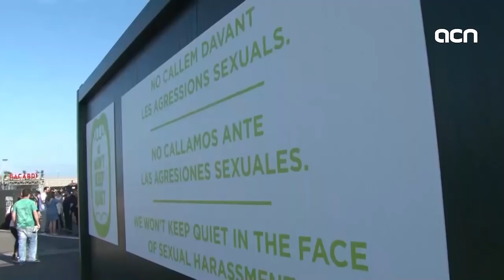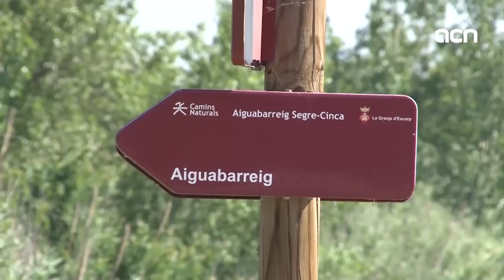31-May-18 TV News: 'Time is running out for Mariano Rajoy'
Time is running out for Mariano Rajoy as Spanish president. He is set to be ousted from power tomorrow. And the Catalan parties, along with the main Basque one in the Spanish congress, have played a crucial role. Esquerra and PDeCAT, and the Basque Nationalist Party, have said No to Mariano Rajoy today - and their votes have an immediate result: the removal of the Spanish government... the one which removed the Catalan cabinet last October and then set harsh measures in the country, stripping it of its self-rule... Now Spain is facing an unprecedented political crisis while direct rule in Catalonia is still in force. A vote of no confidence has never before been successful in the Congress. But now it is set to pass. And the votes of the Socialists and Unidos Podemos will also contribute to Spain having a new president in the coming days: Pedro Sánchez, of the Socialist Party. The vote will take place tomorrow, but the debate of no confidence against Rajoy started quite early this morning today